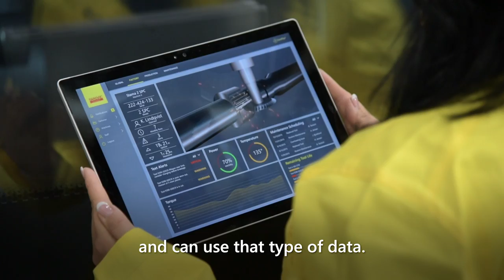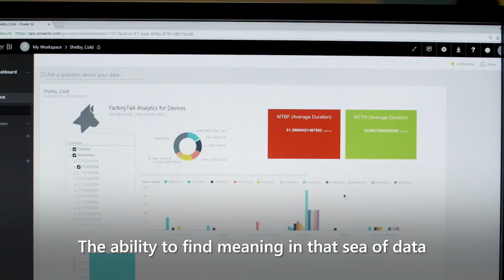Azure IoT Edge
Today's intelligent apps are able to deploy where you want with the only consistent hybrid cloud on the market. See how customers like Rockwell Automation, Sandvik, and Schneider Electric are leveraging Azure to turn their ideas into solutions.